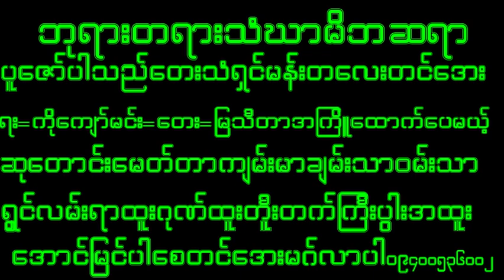October 5, 2023